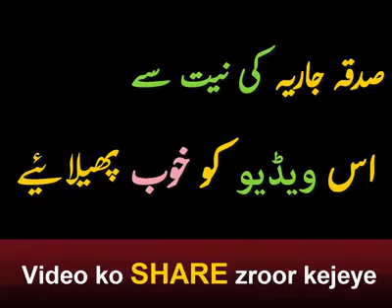Appno ki Or Har Insaan ki Qadar kaare... ❤️